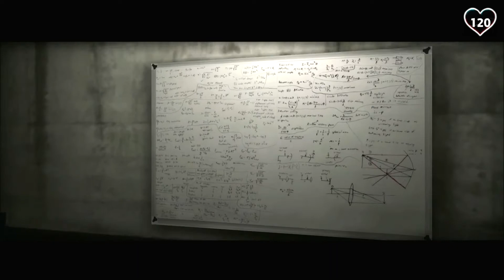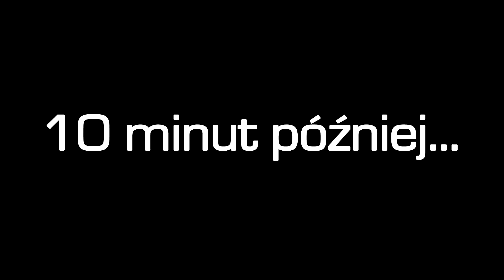"Cold Fusion" + pulsometr - czyli horror z pomiarem tętna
13 piątek - najlepszy dzień, by wrzucić coś na YouTube i przywitać się z Wami po raz pierwszy ;) [Za pierwszym razem nie wyszło więc mamy już 14 :P ]
Jednak krótko, na początek przyjemna, darmowa produkcja - Cold Fusion. Trochę już tego jest na YT, więc, aby nieco urozmaicić ten gameplay, dorzuciłem wyniki z pulsometru.

Jak wysoko może podejść nasze tętno, gdy coś nas wystraszy?
Można przekonać się na filmie :P

Utwór końcowy (niezły!): HKFiftyOne - Isaac (również do pobrania na stronie wyżej)